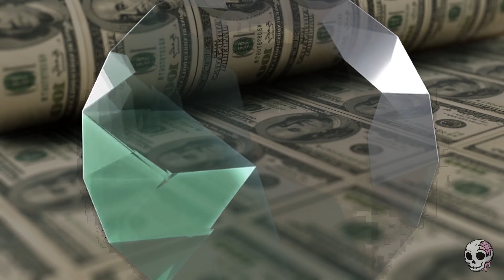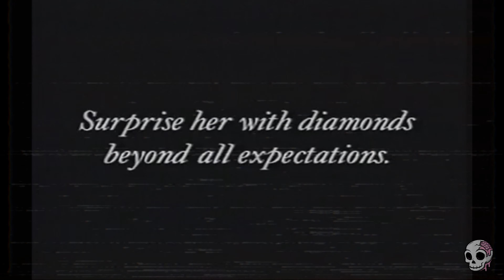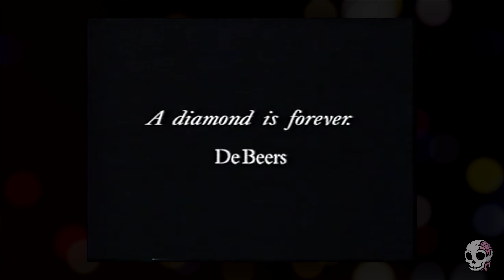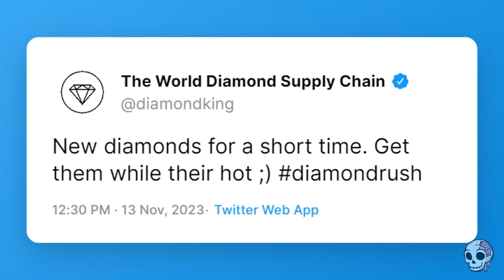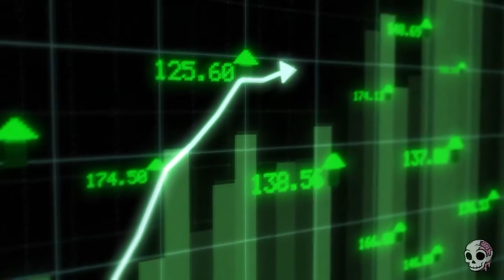Why Diamonds Are So Expensive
The diamond trade is worse then you ever thought it could be.